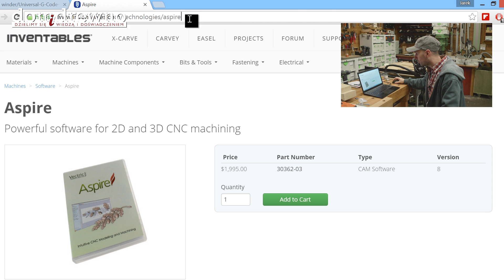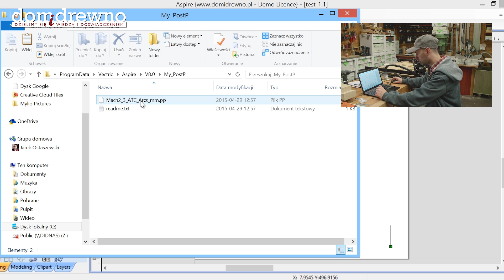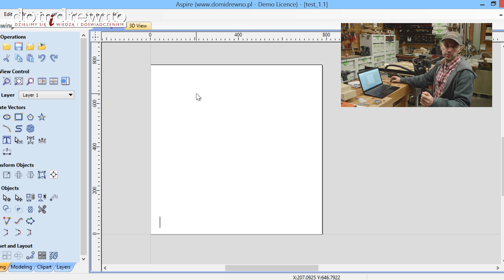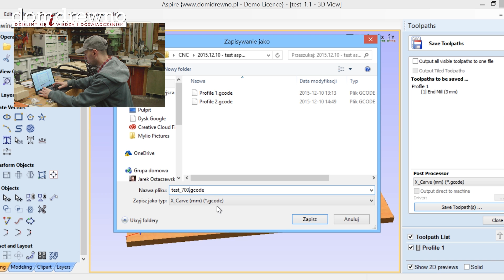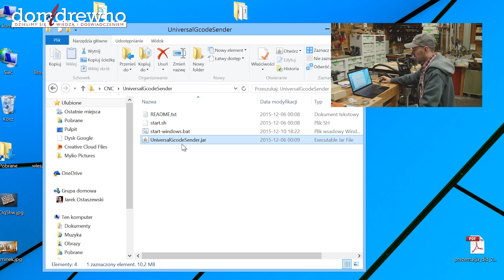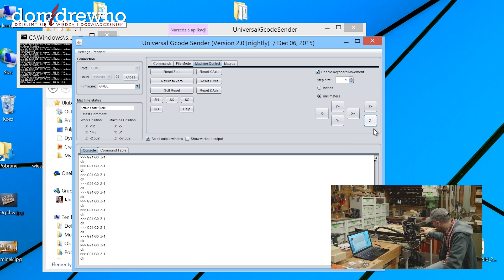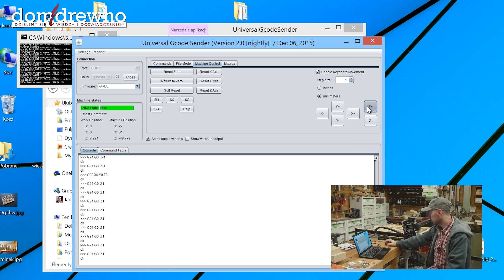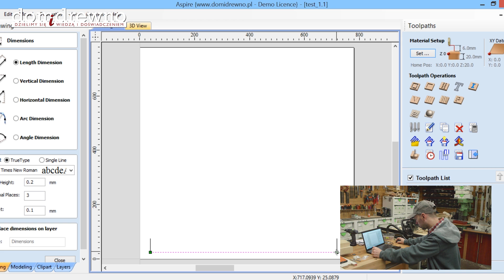415. Vectric Aspire / Universal G-code Sender / X-Carve Invertables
Wiedza to podstawa... a jeśli mówimy o maszynach sterowanych numerycznie... to tej wiedzy nigdy dość! Dziś pokażę Wam iż X-Carve możemy także wysterować za pomocą innych aplikacji niż Easel producenta. Użyjemy do tego Universal G-code Sender. Sam projekt testowy wykonam natomiast w Vectric Aspire do którego dodamy Post Procesor X-Carve.

Knowledge is the basis ... and if we're talking about CNC machines ... that this knowledge is never enough! Today I'll show you that X-Carve can also actuated using other applications than Easel manufacturer. We will use Universal G-code Sender. The project itself will arrange a test while Vectric Aspire to which we add the Post Processor X-Carve.